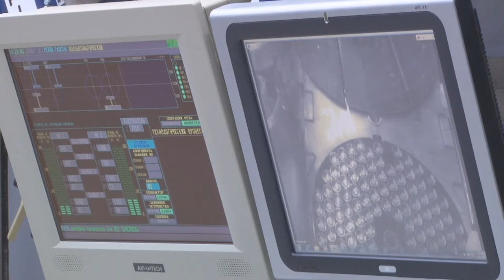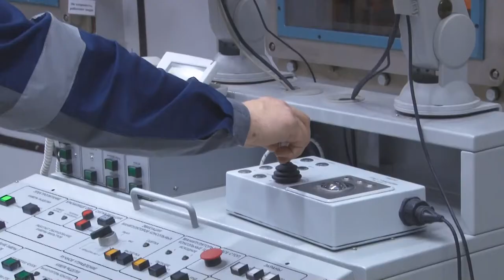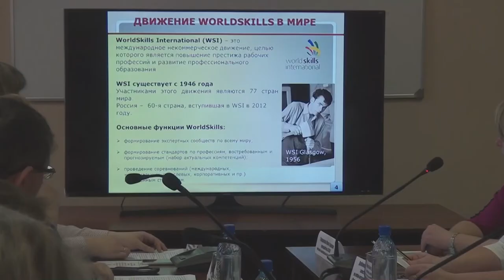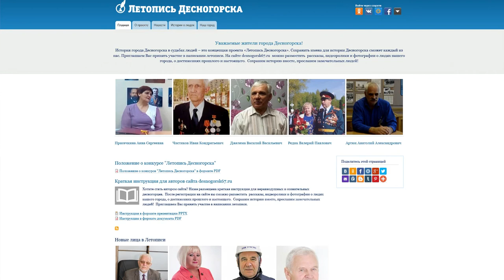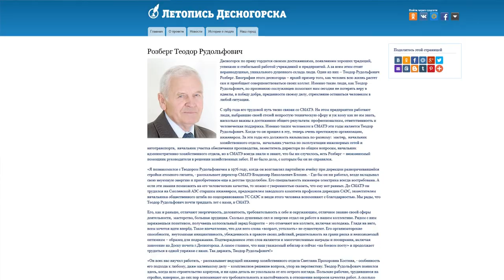Десна-ТВ: Новости САЭС от 20.02.2018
В выпуске:
- подготовка к пуску пристроя ХОЯТ;
- региональный чемпионат «Молодые профессионалы»;
- спортивный праздник для ветеранов станции.